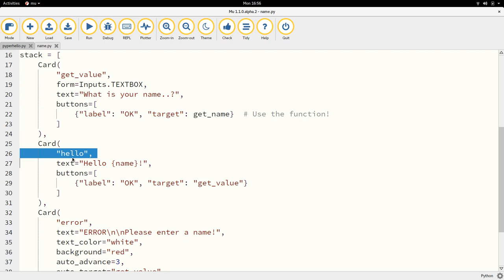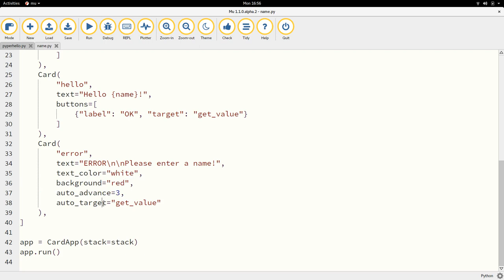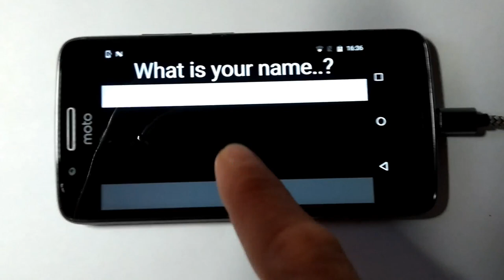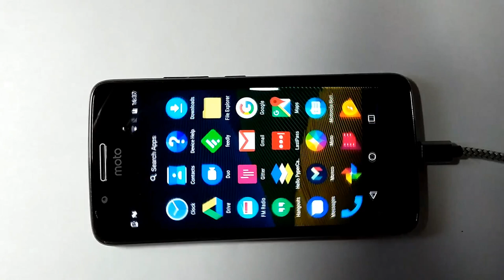PyperCard on Android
Finally got round to doing this... once I'd got past the configuration issues the application looks quite cool.